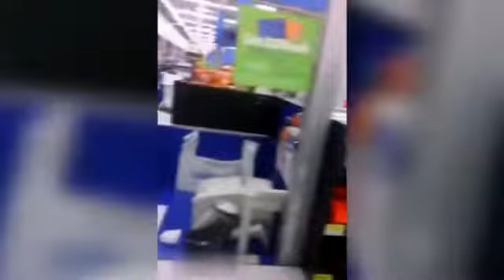Public crazy freakout compilation #22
Welcome to allgood stuff Compilation #22! In this episode we feature the best Public crazy Freakouts videos!